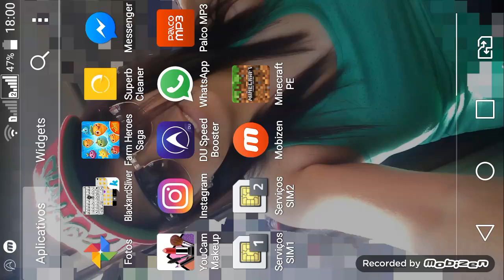Eryk 20 enderlaime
Costo do video